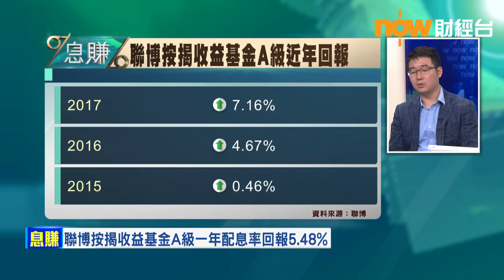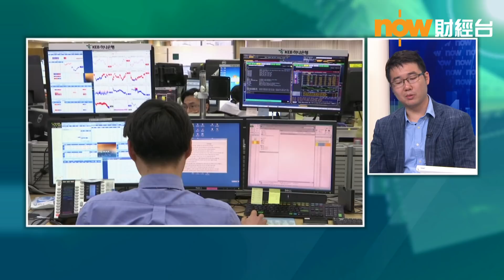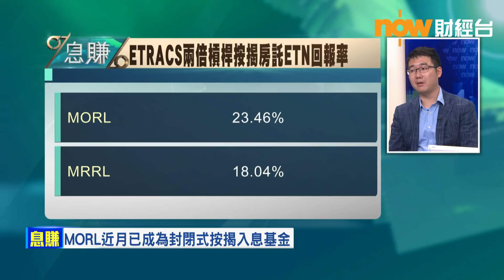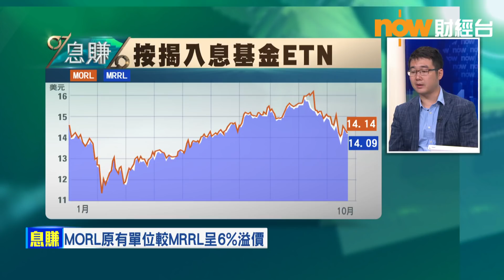【息賺】按揭收益基金唔係人人啱玩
近排多咗人推銷按揭收益基金，當中嘅回報有幾多？風險又有幾大？
成家博客教師徐冠鴻話，按揭收益基金一般投資以美元計價嘅按揭相關證券(MBS)，以兩隻交易所買賣票據(ETN)MORL同MRRL為例，回報率分別有23厘同18厘。
諗Sir話，回報係好吸引，但潛在風險都幾大，因為按揭收益基金以投資房利美MBS為主，房利美喺2008年次按危機差啲破產，多得美國政府撐住先無事，同埋基金評級雖然係A級，但評級可以一夜改變，唔好以為高評級就代表呢隻投資品風險低。諗Sir提醒，按揭收益基金適合一啲進階投資者玩，未玩過一般債券或者房托就千祈唔好玩。